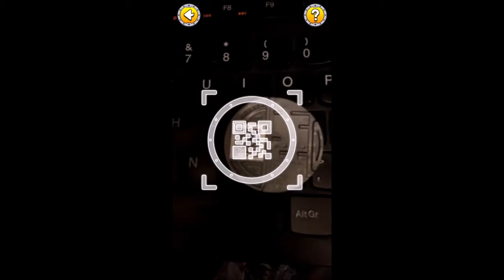Yo-Kai Watch Land - Spenp and Count Cavity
Gameplay of Spenp and Count Cavity. Both Yo-Kai medals are exclusives, packaged with the Yo-Kai Watch edition of the board game Game of Life.